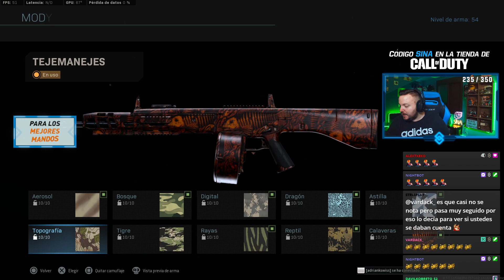el arma mas FÁCIL de sacar de ORO en MW (JAK12)